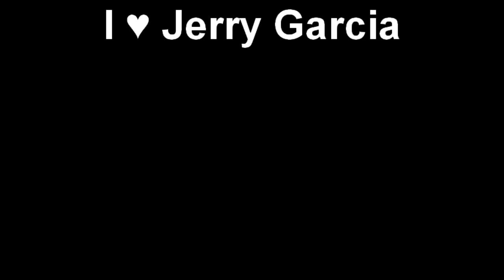I Heart Jerry Garcia Leavenworth Bouldering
Bouldering in Leavenworth, WA  I heart jerry garcia